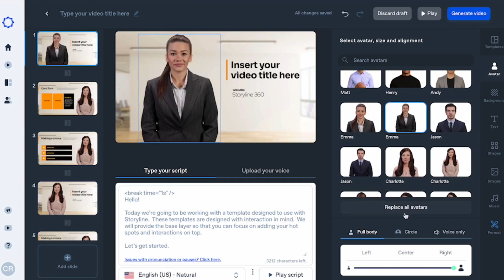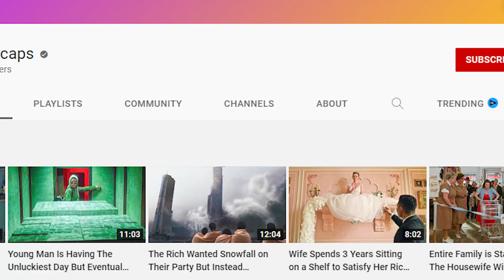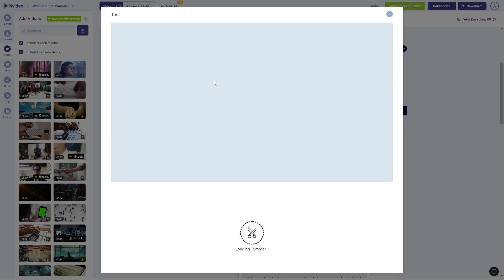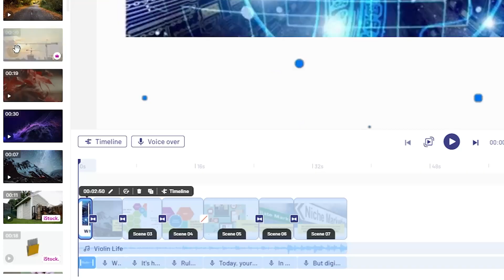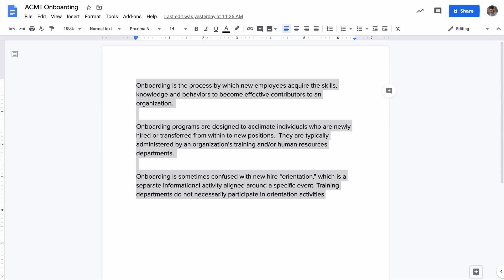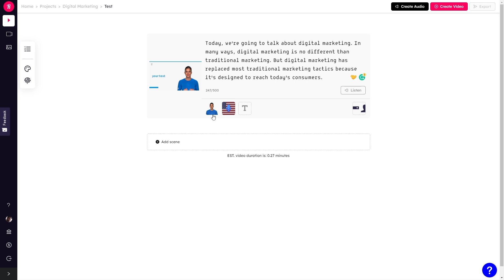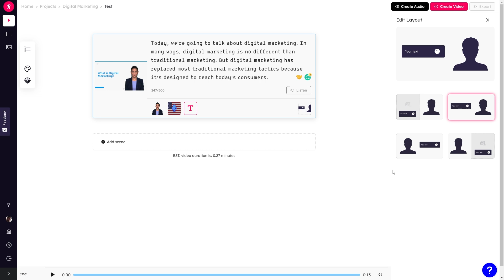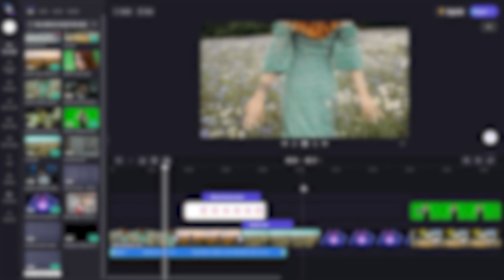Mengubah Teks Menjadi Manusia (dalam video)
Dengan teknologi A.I, sebuah tulisan kini bisa di ubah menjadi video lengkap dengan seorang presenter yang terlihat realistik seperti manusia, dan juga berbicara seperti manusia. Teknologi ini sangat memudahkan pembuatan video untuk keperluan training, presentasi, dan juga social media.